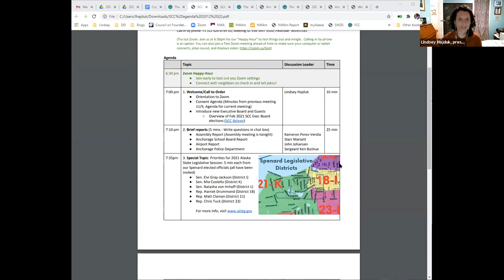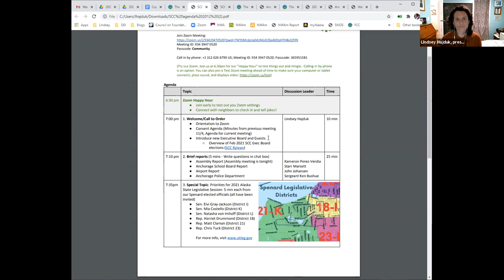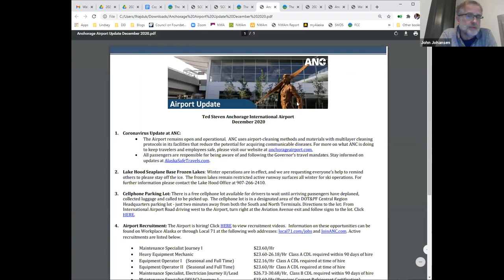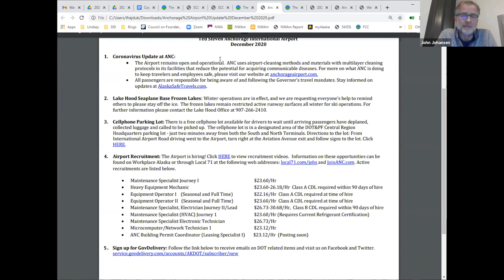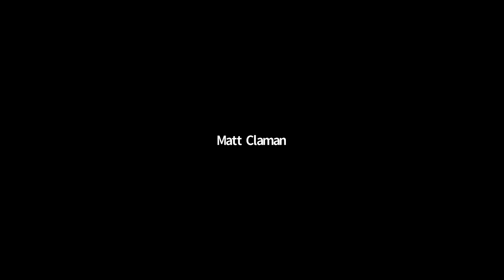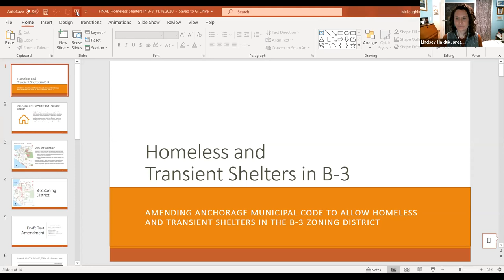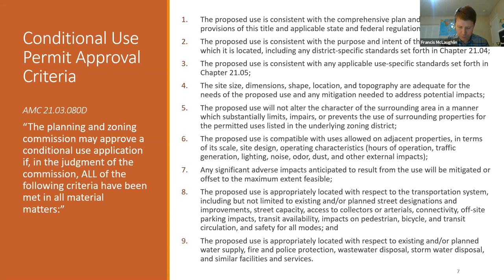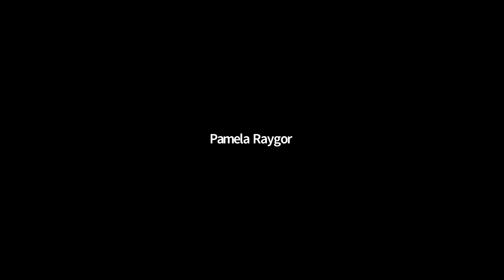December 2020 - Spenard Community Council Zoom meeting